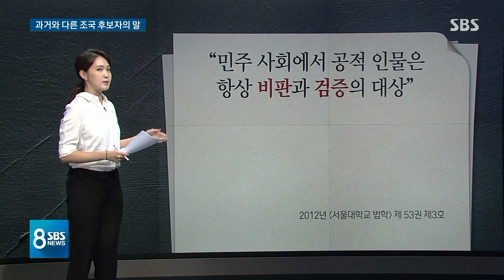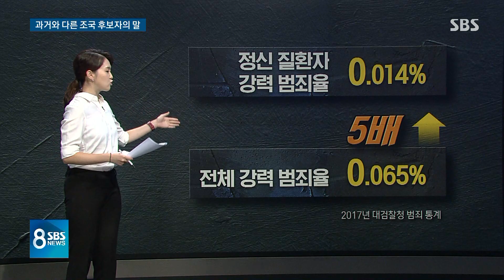과거 소신과 달라진 조국의 '정책 공약'…어떻게 달라졌나 / SBS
이번에는 조국 후보자가 내세운 정책들도 검증을 해보겠습니다. 장관이 되면 이런 일을 하겠다, 여러가지 정책을 밝혔는데, 과거 본인의 인터뷰나 책에서 밝혔던 소신들과는 달라진 부분이 꽤 많습니다.
김민정 기자가 짚어봤습니다.

[2기 내각 국회 인사청문회] 기사 더보기